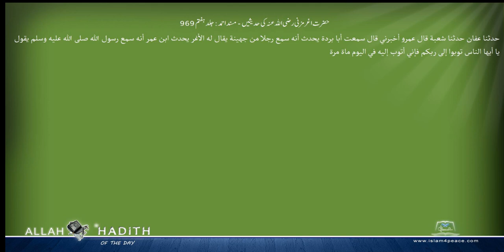حضرت اغر مزنی رضی اللہ عنہ کی حدیثیں مسند احمد Musnad Ahmad Islam4Peace com